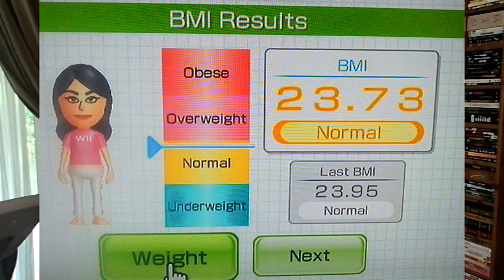My Fitness Journey: Week 2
This is my second video documenting my personal fitness journey which began on October 2, 2014.  This video was filmed October 9, 2014.  Thus begins my 2nd week towards purposely making healthier lifestyle choices.

Please let me know what your fitness challenges are in the comments below!

This week's Personal Goals:

*Lose 1 pound per week
*Exercise 6 days a week using Jillian Michael's "30 Day Shred" DVD
*Keep a Food Diary
*Drink water before every meal (cut out diet soda, sugary drinks such as juice, etc)
*Make one meal consist of mostly vegetables
*Eat a little more fiber & protein (swapping out my simple carb breakfast for one with more fiber)